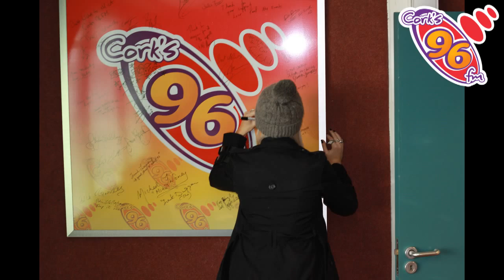Ellie Goulding Anything Could Happen Live at Corks 96fm